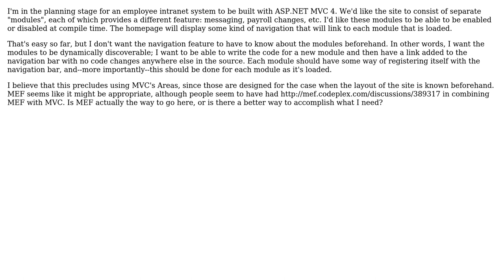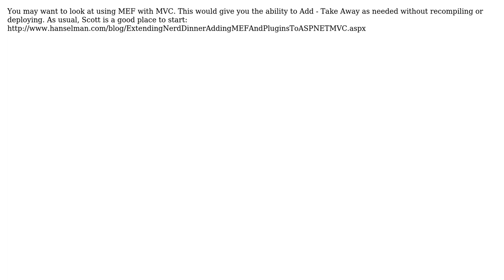Software Engineering: How to make an ASP.NET MVC site modular? (2 Solutions!!)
Software Engineering: How to make an ASP.NET MVC site modular?

With thanks & praise to God, and with thanks to the many people who have made this project possible! | Content (except music & images) licensed under CC BY-SA | Music | Images & others | With thanks to user King Friday user Eldon Elledge user bdesham and the Stack Exchange Network Trademarks are property of their respective owners. You are responsible for your own actions.